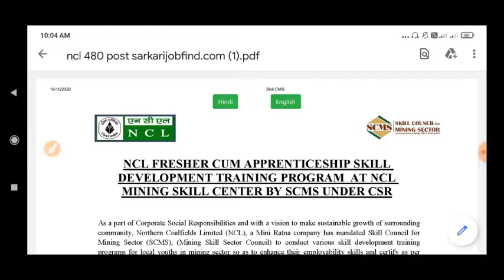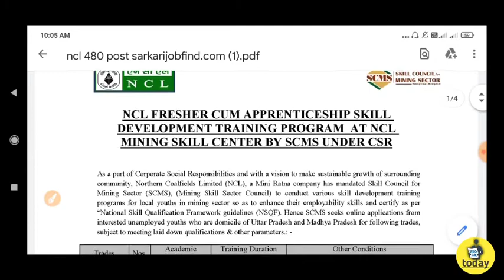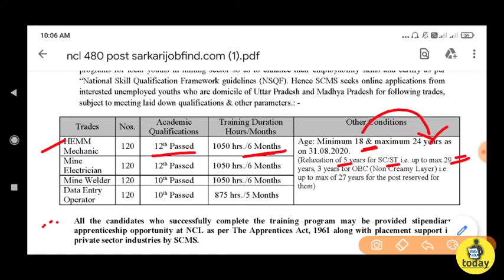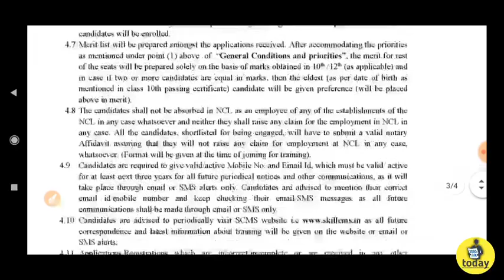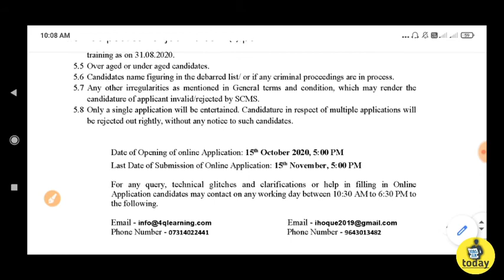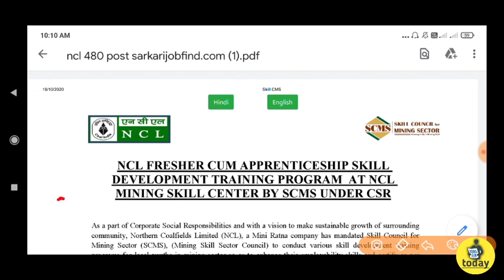NCL New Recruitmentm 2020 | Letest Job 10th & 12th pass | No Exam and No Interview 2020 Online Form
NCL Apprentice 480 Post Online Form 2020

Post Name : NCL Apprentice Online Form 2020
About Post : Northern Coalfields Limited (NCL) Are Invited Online Application Form For Apprentice 2020. Interested Candidate Completed All Eligibility Criteria And Apply Online Application Form. Before You apply Online Application Form Please Read Full Notification.

IMPORTANT DATES

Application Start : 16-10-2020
Last Date Apply Online : 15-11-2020
Admit Card : Available Soon
Exam Date : Notified Soon
APPLICATION FEE

Gen / OBC / EWS : Rs. 0/-
SC / ST / PwD : Rs.0/-
No Fee For Any Candidates.

Age Limit
Extra Age As Per Rules.
Vacancy Details Total Post : 480
Post Trade Name Post Eligibility
Apprentice HEMM Mechanic 120
Passed 12th Intermediate Exam.
Main Electrician 120
Main Welder 120
Passed 10th High School Exam.
Post Trade Gen OBC SC ST Total
Apprentice HEMM Mechanic 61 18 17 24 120
Main Electrician 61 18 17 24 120
Main Welder 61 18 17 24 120
DEO 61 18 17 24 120

NCL New Recruitmentm 2020,Letest Job 10th & 12th pass | No Exam and No Interview 2020 Online Form,NCL Apprentice 480 Post Online Form 2020,Northern Coalfields Limited (NCL) Are Invited Online Application Form For Apprentice 2020,Vecancy Dital for NCL Apprentice Verious Post Online Form 2020,New Vecancy Online Form NCL 10th pass 2020,Selection Process for NCLApprenticeOnlineForm2020 SalaryforNCLApprenticeOnlineForm2020,Jobs Today,Jobs today,Jobstoday,JOBS TODAY